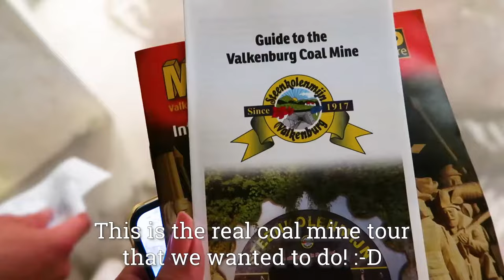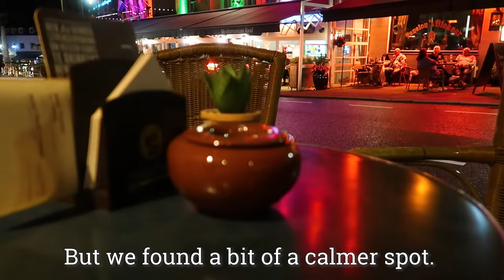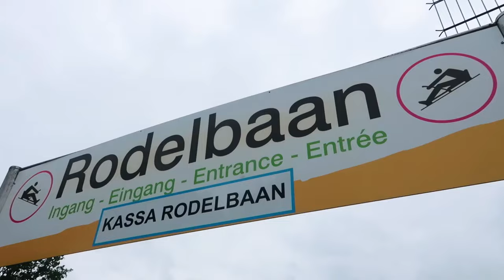Exploring Valkenburg, Limburg | Netherlands travel vlog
In this Netherlands travel vlog, we are exploring the beautiful historical town of Valkenburg, Limburg. The video is silent, with no talking, just subtitles.

We travel to Valkenburg by train from Maastricht and stay in a hotel located in the center. We do some sightseeing, do a tour in the coal mines, visit the AGOGO attraction park, eat at some nice restaurants, try out the cable cars & slides and explore the old castles ruins.